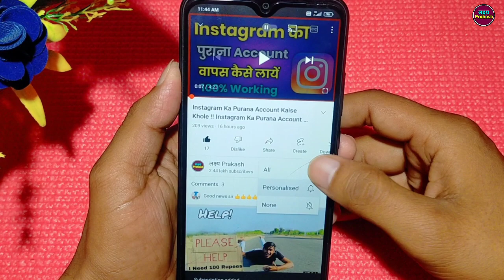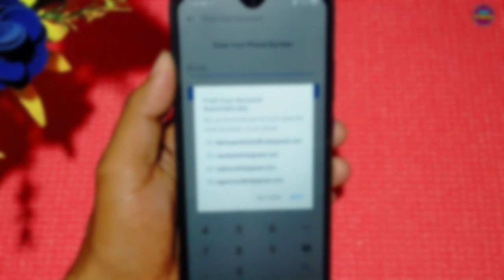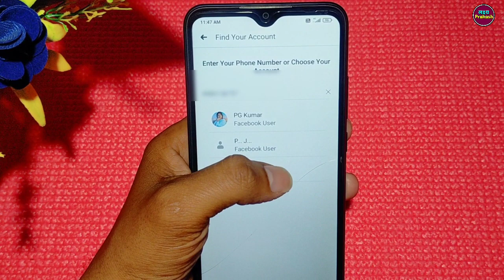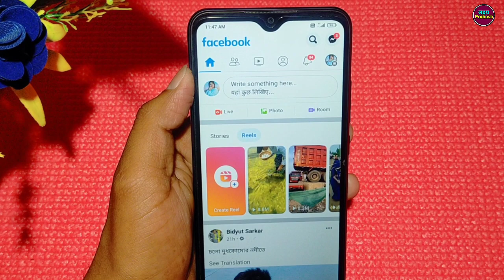Facebook Ka Purana Account Kaise Khole !! Facebook Ka Purana Account Wapas Kaise Laye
Your Queries.

1. facebook ki purani id kaise chalu kare
2.  purana facebook account open kaise kare
3. purani facebook id wapas kaise laye
4. facebook ka old account open kaise kare
5. how to recover facebook account
6. how to find old facebook account